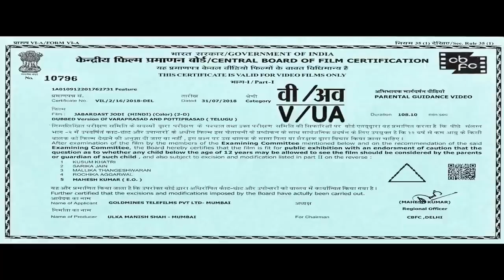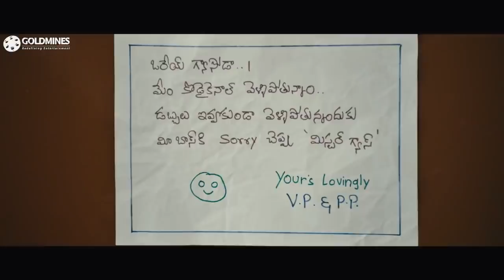Jabardast Jodi - New South Indian Hindi Dubbed Movie l Srinivas Avasarala, Vijay Sai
Two men are in love with a beautiful woman residing in their neighborhood. They desperately try to win her over in various ways.